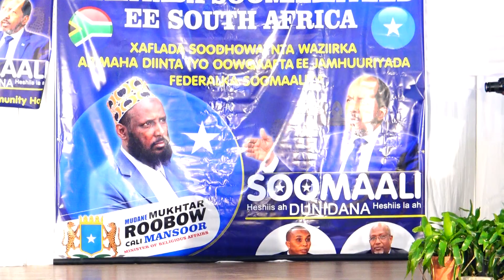Heesta Calanka Koonfur Galbeed Iyo Hablaha PE ee South Africa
Wax Badan ayaan Kuusoo Gudbin Doonaa Ee Halkaan Kala Soco